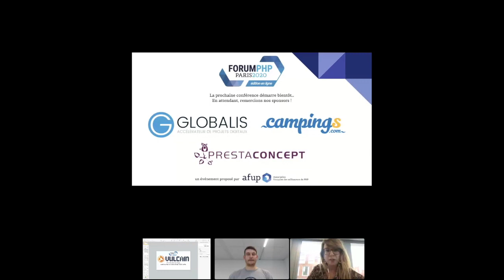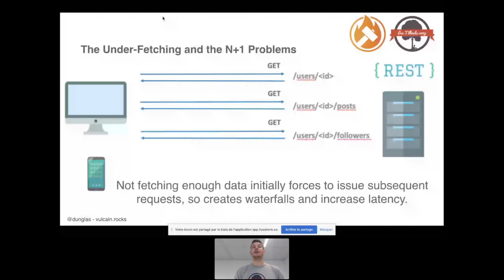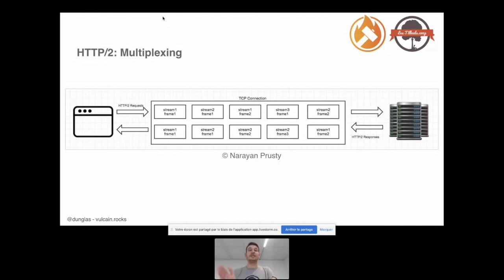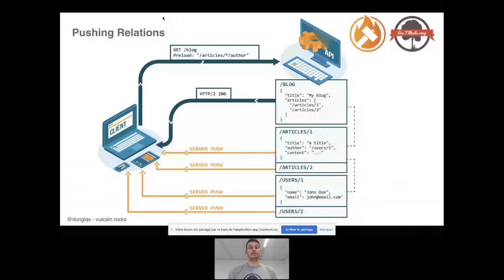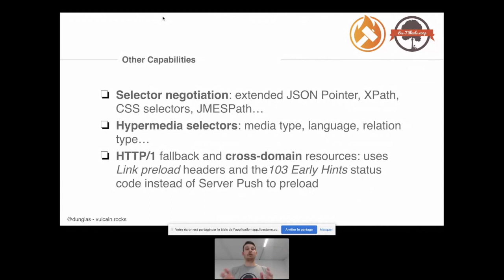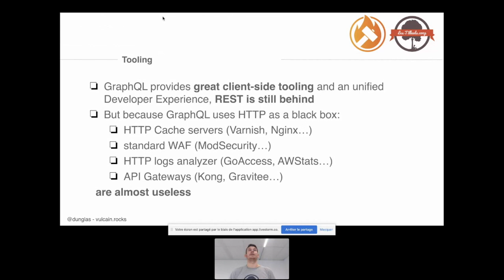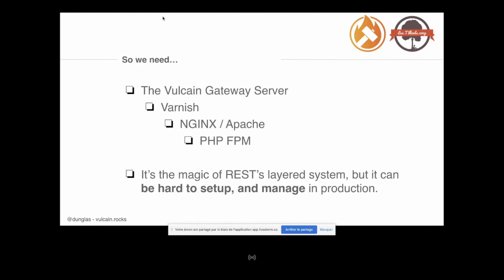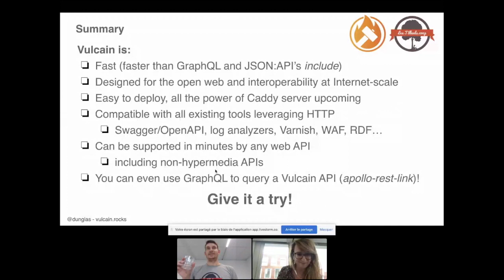Utiliser le protocole Vulcain pour créer des API REST ultra-performantes - Kévin DUNGLAS